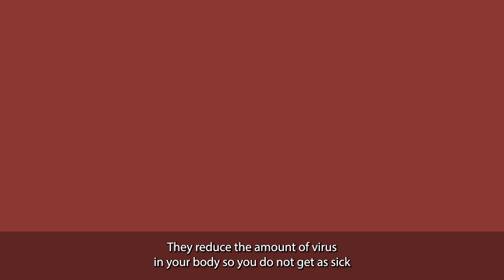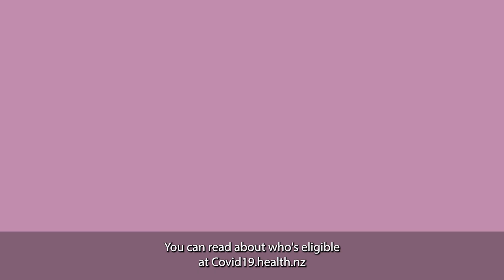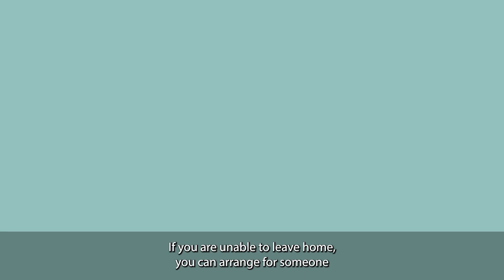Video 7 - MEC Health Animations - Antiviral Medicine 5 Captioned.mp4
Ministry of Health & Ministry of Ethnic Communities Animated Captioned Video